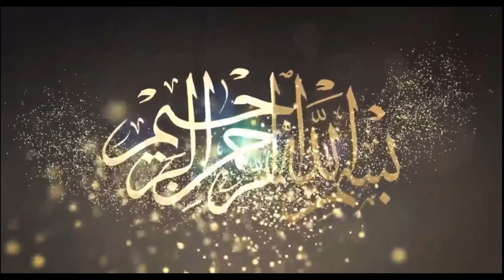Original Lyyal Cotton Bedshet Wholesale Rate Me Sirf 1450RS Me